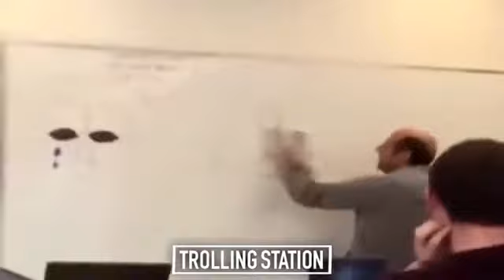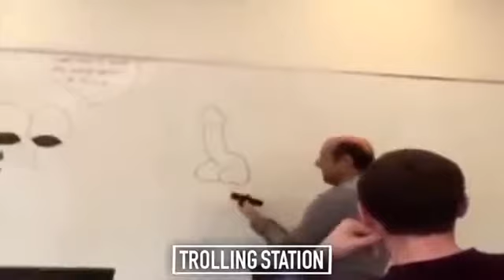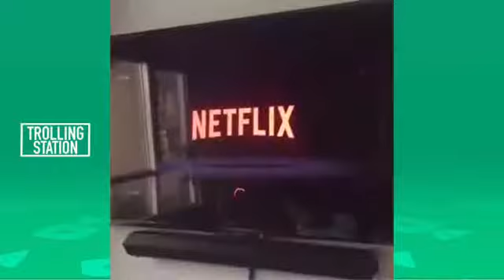Best fails of 2016 compilation and funny vines